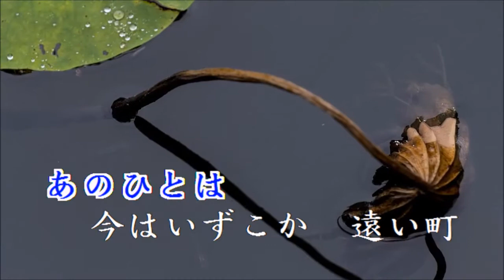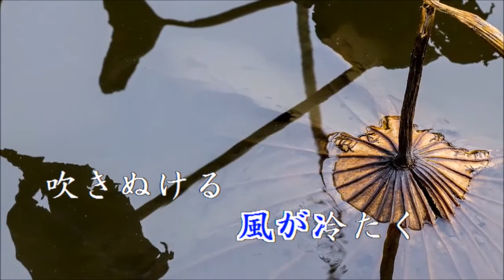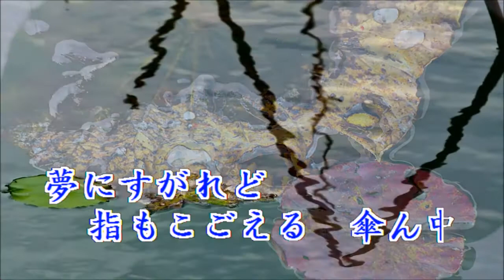原曲=高倉一郎[新曲]「面影傘ん中」=cover=上原孝義78、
説明=高倉一郎さんの[新曲]「面影傘ん中」を歌わせて頂きました^:^
jickuyさんカラオケ画像有難う御座いました。